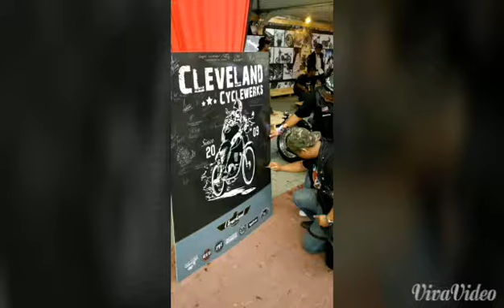RRRM - KL Bike Week 2014